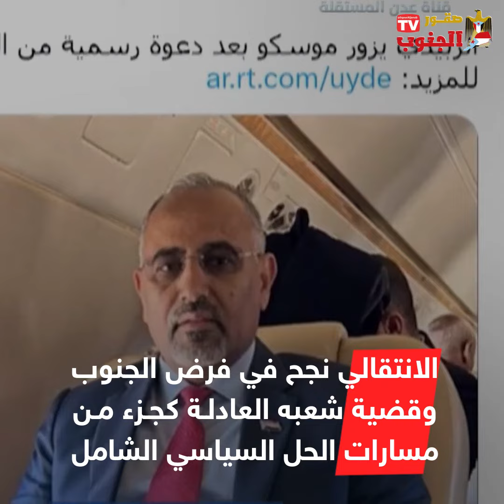القيادة الجنوبية .. حسم وعقلانية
يتواصل الاحتفاء الجنوبي بحجم الحضور السياسي الذي يحظى به المجلس الانتقالي في هذه المرحلة

الانتقالي نجح في فرض الجنوب وقضية شعبه العادلة كجزء من مسارات الحل السياسي الشامل

عقلانية الانتقالي تجلّت بوضوح في العمل على تحديد أولويات المرحلة السياسية

 ومراعاة التحديات بشكل رصين وتجاوزها بحكمة
هناك العديد من العوامل والأسباب التي منحت الجنوب هذه المكانة السياسية المهمة

وأبرزها السياسات الحكيمة التي اتبعها الانتقالي في التعامل مع الأزمات

بين حسم عسكري ومواربة سياسية

الانتقالي أولى عناية كبيرة للعمل على حسم الحرب على الإرهاب ومنح هذا الأمر أولوية مباشرة

بالتزامن تعامل بحنكة سياسية مع القوى الاقليمية والدولية

وفتح نوافذ حوار واسعة لنقل القضية الجنوبية من ميادين الداخل الى مراكز القرار الدولية

حجم الحضور الجنوبي الذي رسّخه المجلس الانتقالي

أمرٌ بات حقيقيا وواقعيا ولا ينكره إلا حاقد